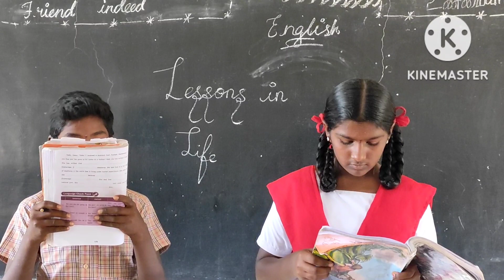LESSONS IN LIFE/POEM/EIGHTH STANDARD/EXPLANATION BY STUDENTS IN TAMIL/S.HEMALATHA